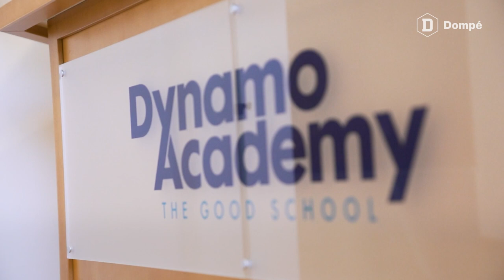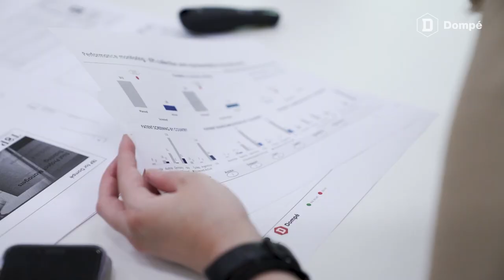Dompé's Investment in Continuous Training: Accelerating Innovation, Enhancing Lives